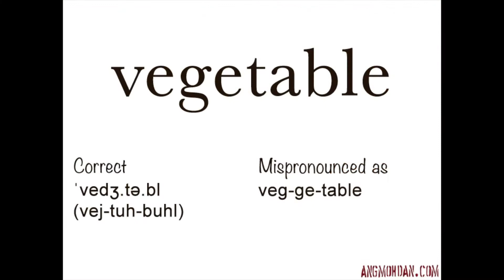vegetable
Commonly Mispronounced Words In Singapore

A series of videos looking at some commonly mispronounced words and how to say them correctly.